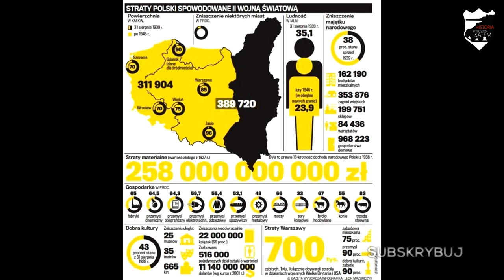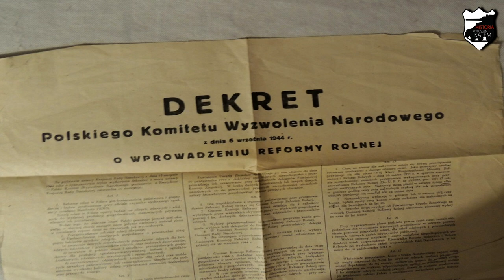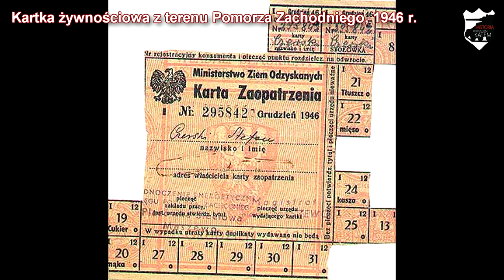Powojenna odbudowa - Lekcje historii pod ostrym kątem - Klasa 8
Rozdział IV. Polska po II wojnie światowej. Powojenna odbudowa. Wczoraj i dziś, wyd. Nowa Era